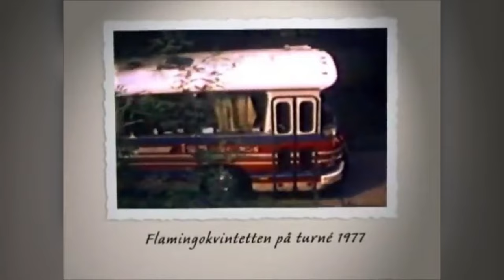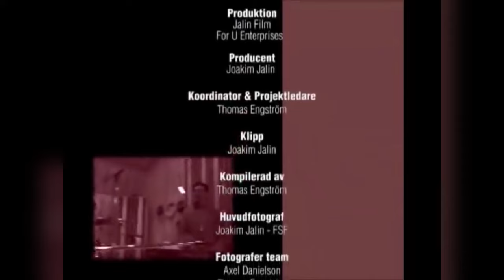Flamingokvintetten - 45år (2005 Full Video)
00:00 Guitar Boogie
00:45 Hon Är Sexton År Idag
05:56 Gamla Kära Tuff Tuff Tåget
10:30 Lata Dagar Med Dig
15:10 Förlåt Jag Skriver
18:29 I Saw Linda Yesterday
20:50 Sjätte September
23:40 Jag Har Väntat Natt Och Dag
27:58 Looky Looky
31:33 Nu Är Det Lördag Igen
33:42 Dans På Brännö Brygga
35:49 Lycka Till Med Nästa Kille
38:08 Varför
42:00 Stupid Cupid